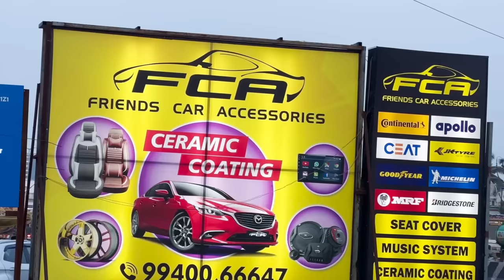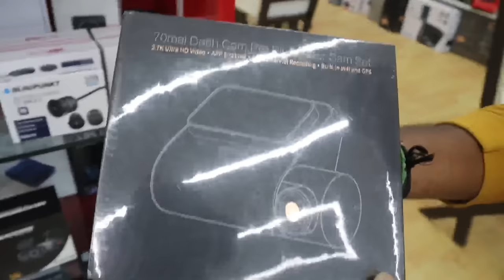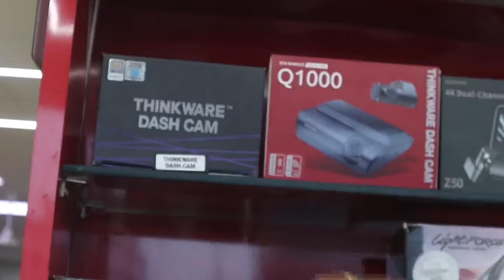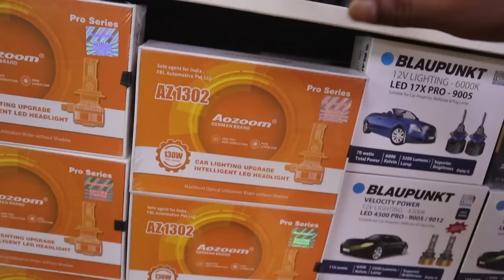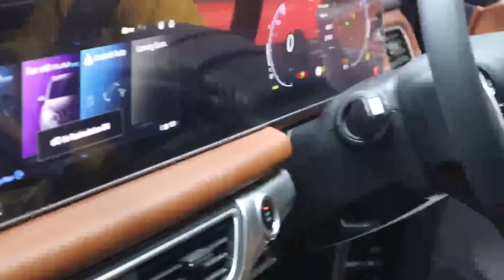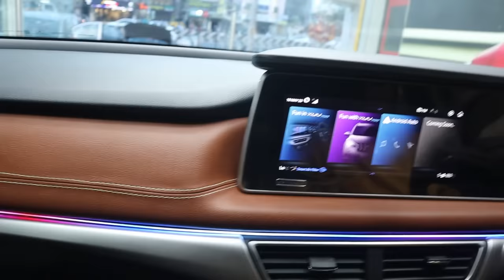First CAR Supermarket !!😍 Best Car Decors in Chennai || FCA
Friends Car Accessories (Kovilampakkam)
Address: 342, 200 Feet Radial Rd, S. Kolathur, Kovilambakkam, Viduthalai Nagar, Kovilambakkam, Chennai, Tamil Nadu 600117
Friends Car Accessories (Karapakkam)
Address: No.1, 14, Rajiv Gandhi Salai, near TCS, Karapakkam, Chennai, Tamil Nadu 600097